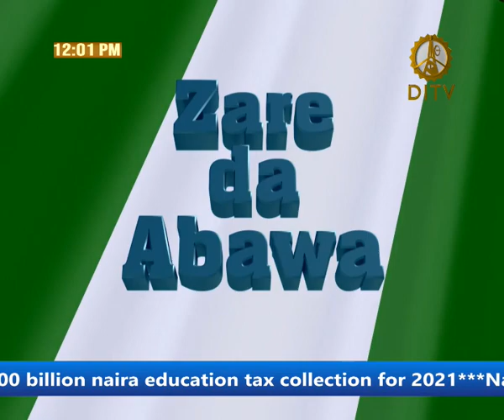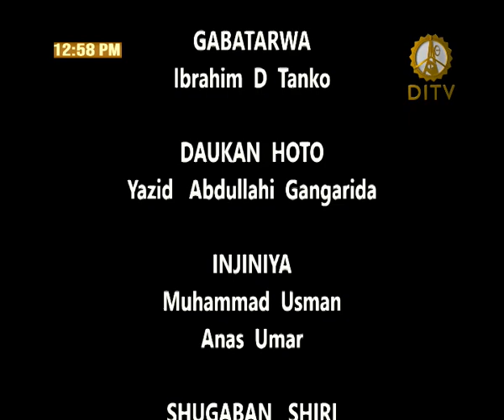November 11, 2020